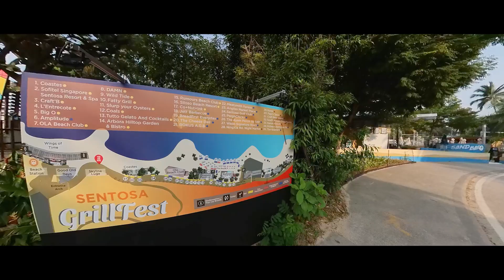Sentosa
Walking around Palawan Beach 280723
Footage taken with Insta360 1 inch and Insta360 X3